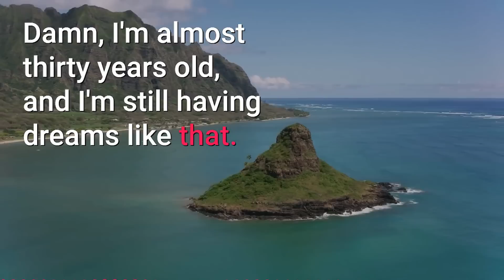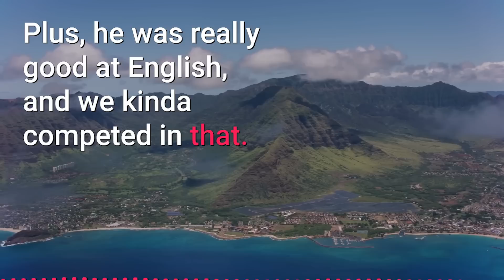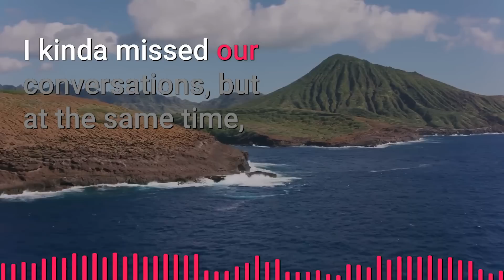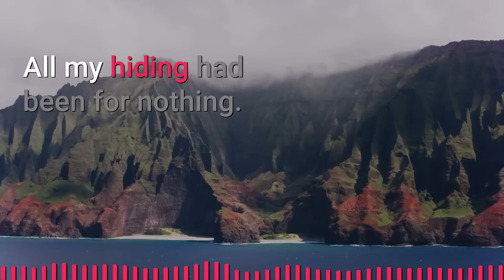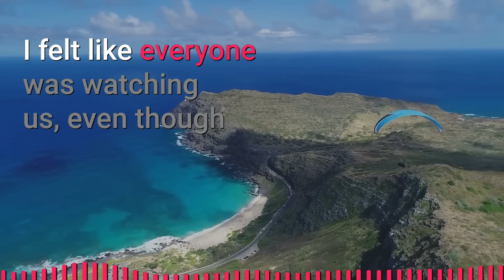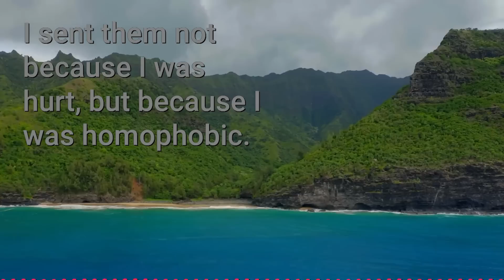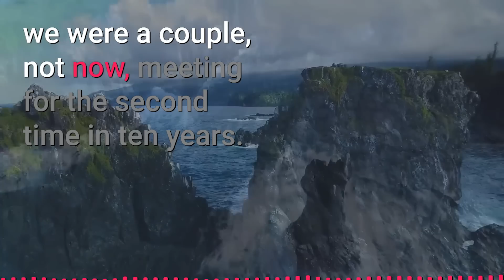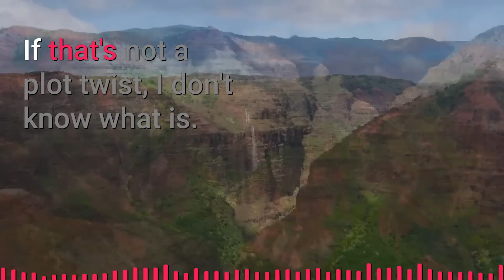My Whole Class Walked in on Me Making Out with My Secret Gay Boyfriend | Jimmo Love Story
🌈 My Whole Class Walked in on Me Making Out with My Secret Gay Boyfriend | Jimmo Gay Love Story

🌈 Summary
Jacob is in his late twenties and lives alone in New York where he works as a lawyer. One day, he receives an invitation to his high school’s alumni reunion. Firstly, he’s skeptical, because he associates his teenage years mainly with hiding his sexuality. However, he eventually decides to attend the reunion.
At the event, Jacob meets his high school boyfriend, Michael, whom he had split up with during their senior year, when their relationship (carefully kept hidden) was exposed. Also seated at their table is Hannah, the girl who revealed their secret. Jacob dated her in high school to hide his secret affair with Michael.
Although the expectation is that the evening will be filled with bightmarish and unpleasant memories, Jacob and Michael actually have a great time with each other. They talk, joke and even slow dance together in front of the entire school. Also, Hannah comes out to Jacob as a lesbian. They talk about what happened between them in high school and apologize each other.
After the party, Michael confides in Jacob about his sister, who is going though a divorce. He asks Jacob for help and legal advice. Back in Newy York, they meet to discuss the case. Eventually, it is revealed that Michael’s sister is not even married, and the made up divorce was simply a means to maintain contact with Jacob. As a result, Jacob and Michael start going on dates as become a couple, willing to give each other another chance – without hiding or lying.

► Story:  REUNION NIGHT JITTER  | Jimmo Original